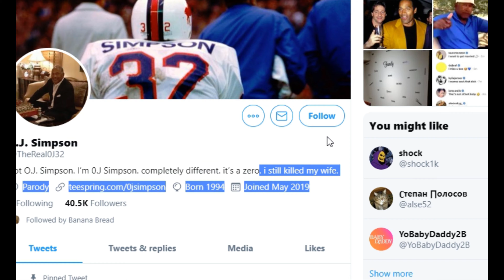wife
my lovely friend, Snad showed me a gem on twitter